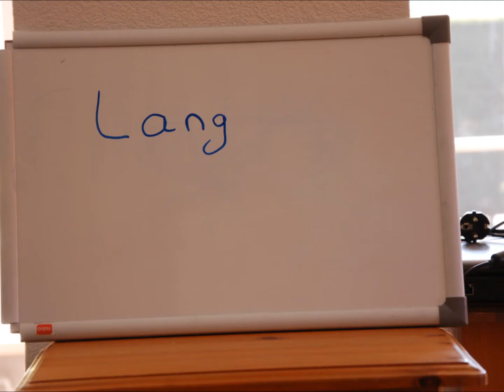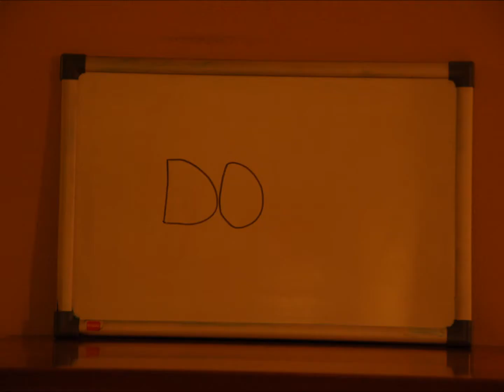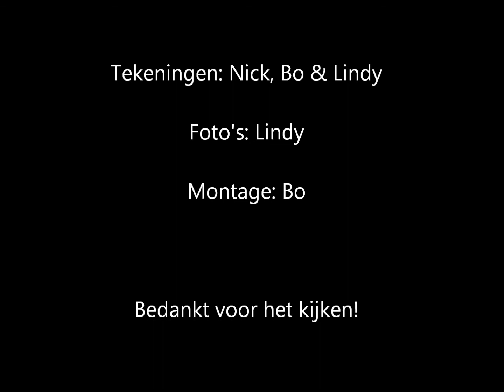Nick, Bo & Lindy 4H5 - Lang Leven De Liefde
Stopmotion filmpje voor beeldende vorming. Gemaakt door Nick, Bo & Lindy uit 4H5.